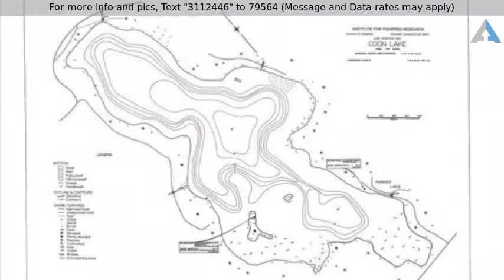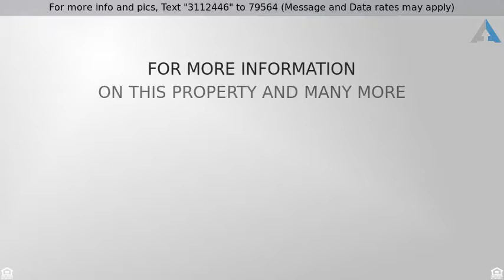Priced at $399,000 - 4555 ROYA TRAIL, Marion Twp, MI 48843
BUILDERS TAKE NOTE, LAST VACANT PARCELS ON PRISTIN

BUILDERS TAKE NOTE, LAST VACANT PARCELS ON PRISTINE COON LAKE WITH VIEWS THAT ARE SECOND TO NONE!  8 LOTS THAT COULD BE SOLD AS A PACKAGE.  LOTS  START AT OVER AN ACRE AND UP TO 3. HIGHLY SOUGHT AFTER WALKOUT SITES ON PRIVATE CUL DE SAC. WOODED AND READY TO BE  BUILT ON.  BE THE FIRST TO PICK YOUR HOMES FOREVER SPOT, MINIMUM 2000 SQ FT FOR A RANCH, 2400 FOR COLONIAL.  ALL LOTS ARE PREPARED FOR SEPTIC FIELDS AND HAVE UNDERGROUND UTILITIES If this property is no longer active or you are the homeowner and wish it to be removed, please contact us at .